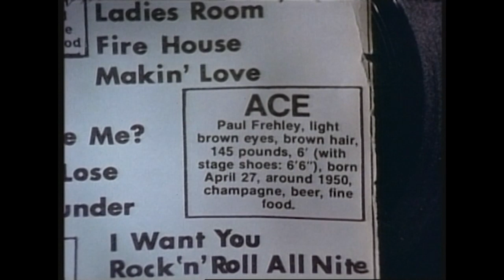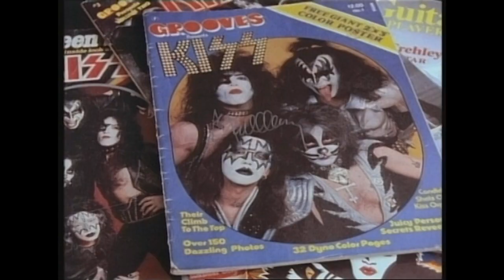KISS Ace Frehley & Bill Baker (excerpt KISS Loves You - KISS Fans Music Documentary) [1]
Part I: Ace Frehley impersonator, collector and Tribute Band member Bill Baker discusses his friendship with the KISS guitarist in the following excerpts from the documentary KISS Loves You.

A&E Biography: KISStory Documentary Official KISS story Gene Simmons Paul Stanley